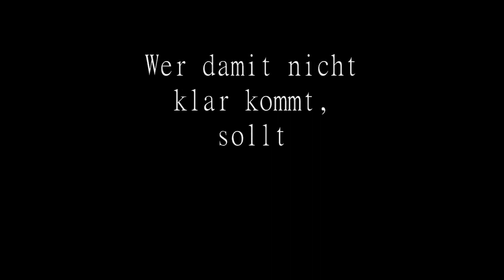Lets Play A MMORPG: SR. Jade Dynasty! Das Urteil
LagParadies Dynasty.